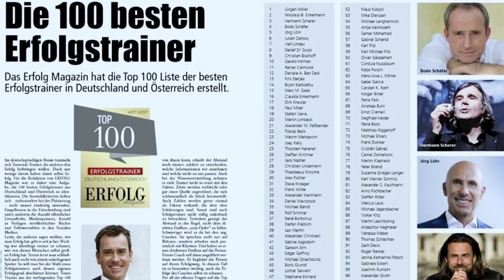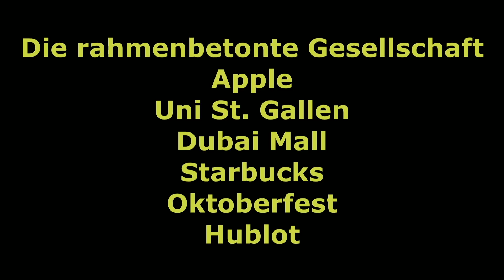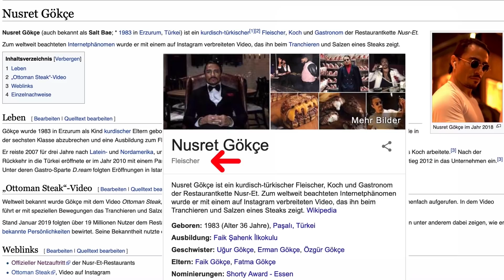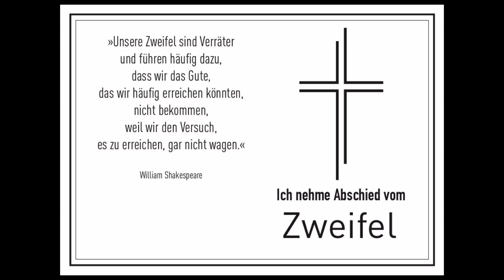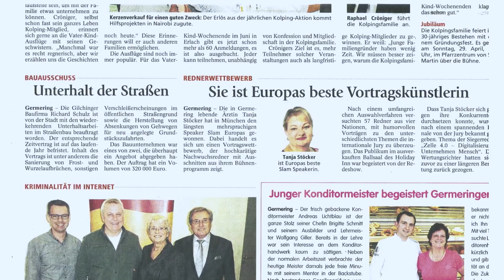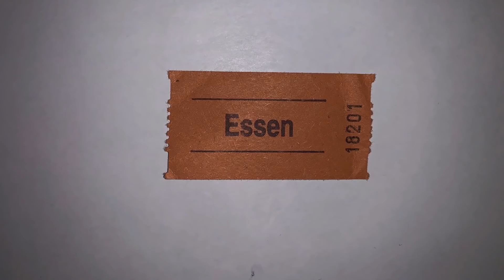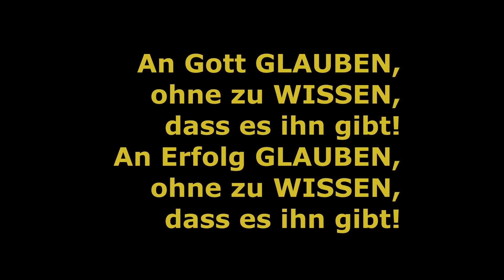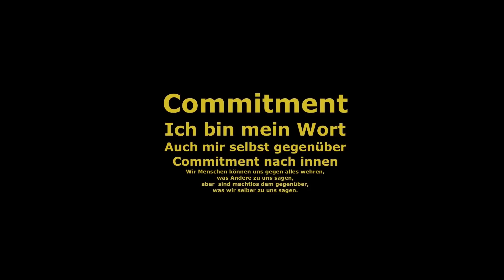Dein Weg zu Traumkunden, Spitzenhonoraren und Freiheit – Hermann Scherer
Von 4,8 Mio. Schulden zur Crème de la Crème?

Mit über 3000 Vorträgen, 50 veröffentlichten Büchern, Lehrstellen an mehreren Universitäten und über 30 Firmengründungen – häufig von Marktführern – gehört Hermann Scherer unbestreitbar zu den renommiertesten und einflussreichsten Erfolgstrainern im deutschsprachigen Raum. 38 der Top-100-Speaker in Deutschland hat er zu der Marke gemacht, die sie heute sind. In diesem Vortrag auf der KlickTipp Academy 2019 berichtet er von seinem Weg, der ihn aus vererbten Millionenschulden hierhergeführt hat.

Doch neben Anekdoten, die diesem Lehrvideo eine persönliche Note verleihen, will der wortgewaltige Meisterredner vor allem unseren Certified Consultants zu mehr Sichtbarkeit verhelfen, damit sie ihre Zweifel überwinden und engagiert die Digitalisierung im deutschsprachigen Raum vorantreiben. Denn der Mittelstand als Rückgrat der Wirtschaft könnte die Digitalisierungswende verschlafen und in der Folge zu 80 % einbrechen. Als passionierte Experten für Digitalisierung und Automation haben wir daher die Verantwortung, kleinen und mittelständischen Unternehmen mit Rat und Tat ins digitale Zeitalter zu begleiten.